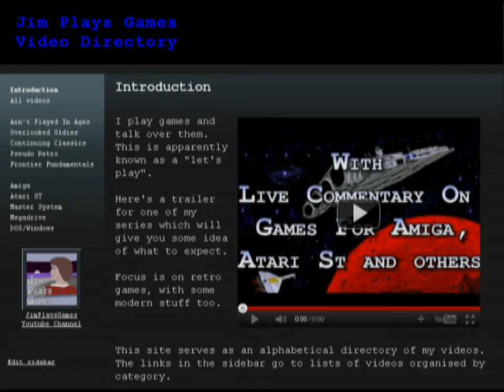Iji - Part 3 - Pseudo Retro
Iji is a retro style run and gun platformer where you control Iji, a woman cybernetically altered against her will and without her knowledge, thrust into single handed combat against a horde of alien invaders. The only person around who can help you is Iji's condescending and controlling brother who speaks to her through loudspeakers throughout the base.

There's a surprising amount of plot, character development and exposition peppered throughout the levels as Iji learns more about what's happening and understandably gets somewhat overwhelmed.

I'm not sure my commentary came across too well this, party because of the repeated interruptions for reading out exposition dialogue.

It's a fun game, with some RPG elements as Iji levels up, and looks like it could get more interesting yet. I will probably continue playing it off screen, since I pretty much ran out of stuff to say.

This game was requested by jj655321.

Pseudo Retro is a series of let's play videos about modern games that have a retro feel about them, whether graphically or in their playing style.

Intro music is from the classic cracktro by Nemesis (and also apparently the game Heimdall):